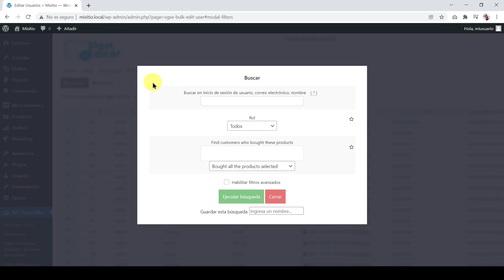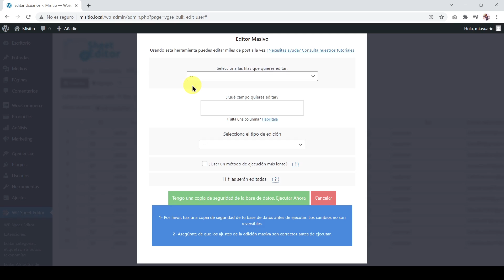Usuarios WordPress – Cómo Poner en Mayúscula la Primera Letra de los Nombres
En este tutorial te mostramos cómo poner en mayúscula la primera letra de los nombres.

En ocasiones nuestros usuarios al crear sus cuentas no escriben correctamente sus nombres y si quieres editarlos en WordPress normal tendrías que editar usuario por usuario y eso va a llevarte mucho tiempo.

Es por eso que en este video te mostramos cómo poner en mayúscula la primera letra de los nombres de todos los usuarios WordPress, lo haremos usando el Editor Masivo de Usuarios WordPress, este plug-in te permite hacer búsquedas avanzadas y cambios masivos en unos minutos.

Algunas de las búsquedas avanzadas que puedes hacer.

- Buscar los usuarios por tipo de rol.

- Buscar los usuarios por correo electrónico

- Buscar los usuarios por nombre o apellido.